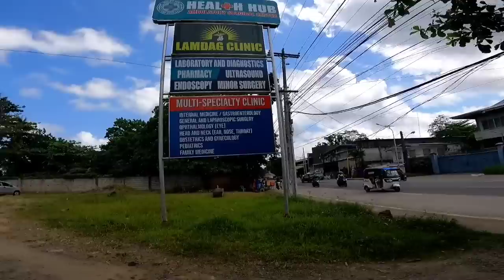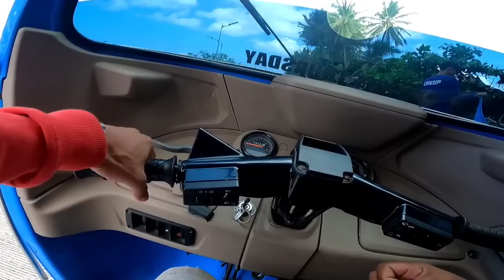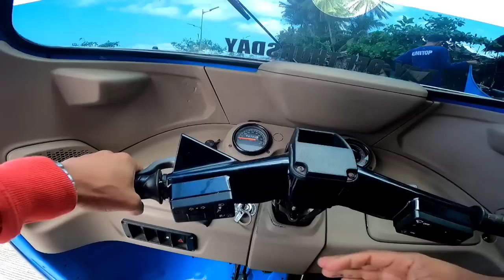BANGKANG PANGKARERA SA MINDANAO || March 24, 2023